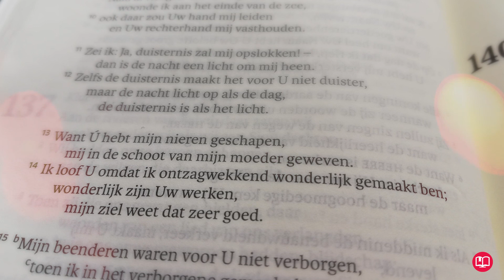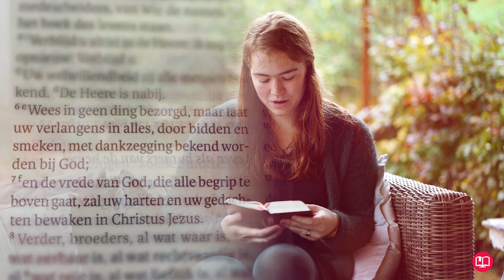Van onzekerheid naar vrede | Alianne | Getuigenis